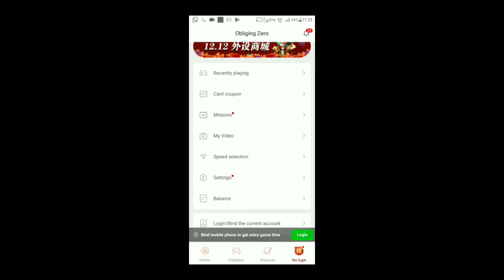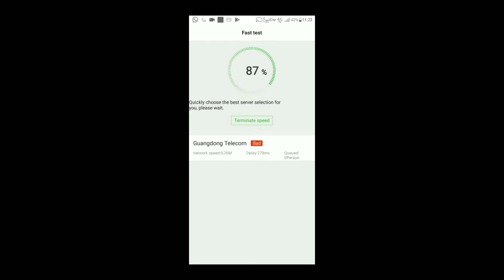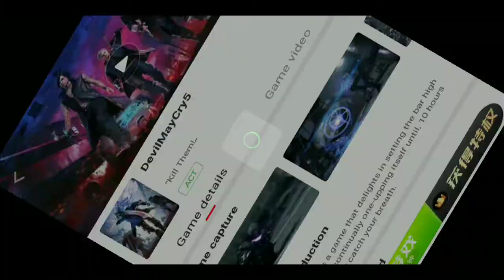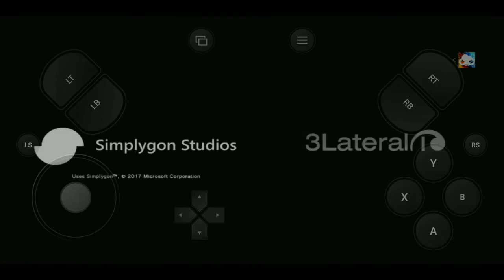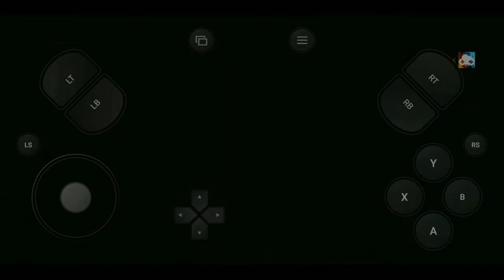GLOUD GAMES MOD RED BLUE BY ANDHIKA GAMING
apk GLOUD GAMES 🗃️🗃️

Mohon maaf apabila ada banyak keselahan pada Vidio saya 🙏🏻